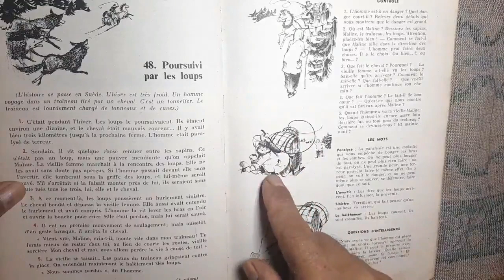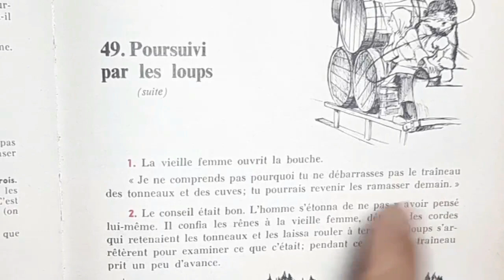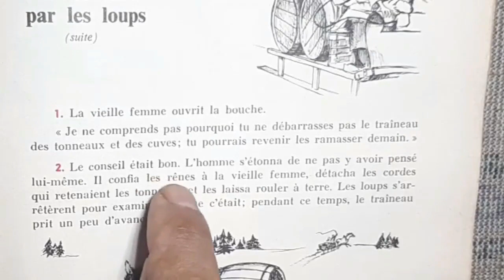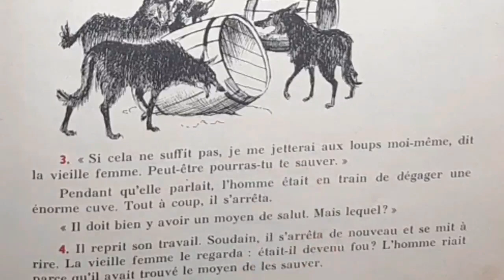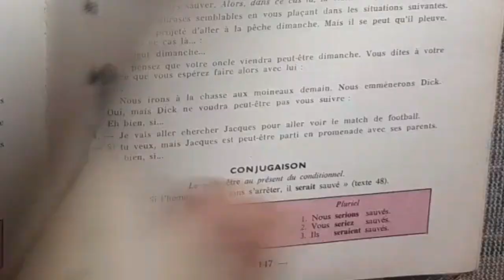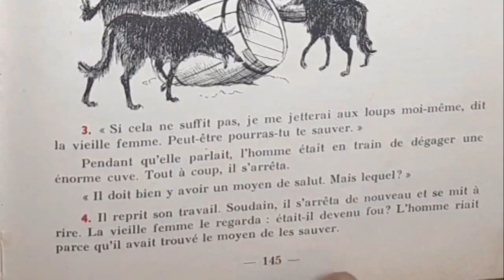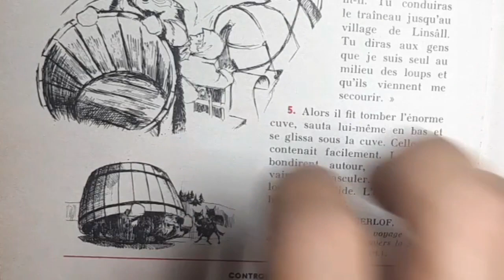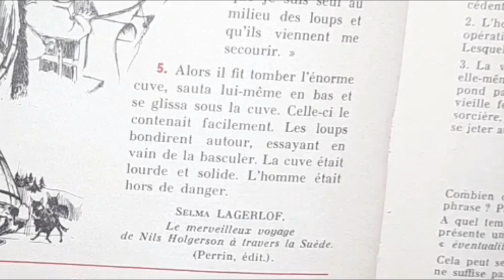Bien lire et comprendre, Poursuivi par les loups 2/2